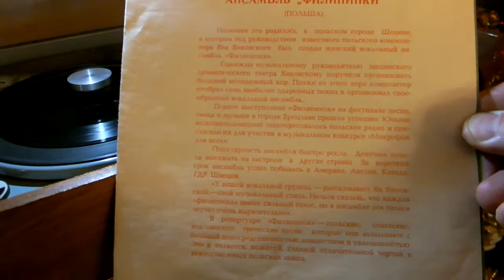Ансамбль"Филипинки"(Польша)-"Пити-Пити"(Эргус), "Батуми"(Айвазян-О.Оборский)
Filipinki — польская женская вокальная группа, созданная в ноябре 1959 года в Щецине. Основателем и автором многих песен группы был Ян Яниковский — преподаватель экономики, товароведения и музыки. Название группа получила от популярного польского женского журнала Filipinka.
Вначале группа представляла собой нонет, потом количество участниц было сокращено до септета, в составе:

София Богданович
Ники Иконому
Эльжбета Клауш
Кристина Павлачик
Ивона Рач
Анна Садова
Кристина Садовская
Дебют группы состоялся в 1960 году на песенном конкурсе Ищем молодые таланты. В 1962 группа выступила в радиоконкурсе Микрофон для всех, с помощью которого завоевала популярность и получила предложение сделать запись для щецинского филиала польского радио. Эти записи были представлены в прямом эфире всей стране. С тех пор группа перестаёт носить статус любительской и начинает профессиональную карьеру.
Пик популярности Филипинок пришёлся на период 1963—1965. В январе 1963 года группа выступила в радиопередаче Яна Швяча и Залевского. В апреле группа дебютировала на телевидении, а в мае в редакции журнала Filipinka в Варшаве официально закрепила за собой название. Песня Wala twist в честь совершившей свой космический полёт Валентины Терешковой принесла группе дальнейшую международную известность.

Летом того же года, в августе, группа уже даёт концерты за рубежом (ГДР, Швеция), и записывает первый альбом. Затем много концертирует за границей (Англия, Болгария, Франция, Канада, США, СССР). С успехом выступает на фестивалях (в том числе на Национальном фестивале польской песни в Ополе).

Песни для группы пишут в основном Ян Яниковский и Влодзимеж Патушиньский.

Награды и призы
1964 — песня Batumi признана самой популярной песней по результатам опросов Польского радио
1965 — приз на национальном фестивале польской песни в Ополе
С конца 60-х годов XX века группа теряет популярность. В 1969 году выступление на фестивале в Ополе прошло незамеченным.

В фильме Yesterday звучат песни Wala twist и Batumi наряду с песнями The Beatles. Batumi также используется в программе «Танцы с Грузией» и телеспектакле «Ревизор» 2005 года.(википедия)